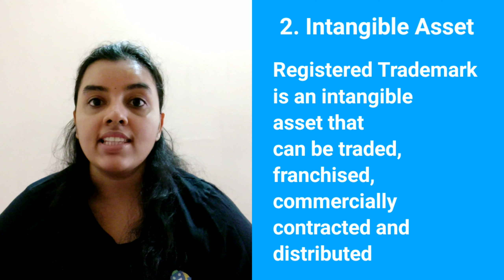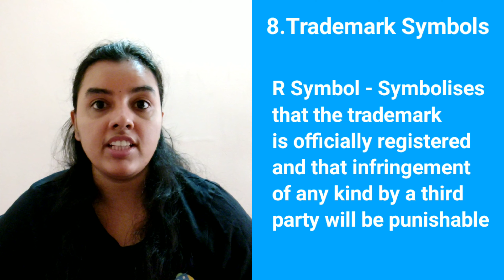Trademark Registration l Top 8 Things You Need to Know About Trademark Registration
A trademark can be one of your company’s most valuable assets. It is a form of identification and contributes significantly to building the company’s public image. A trademark is a visual symbol that can be a word, name, numbers, label, logo, a combination of colours etc. It is better to get the trademarks registered to prevent anyone else from copying or using them in an unauthorised manner. Following are the top 8 things you need to know about Trademark Registration -
Visual Representation
Intangible Asset
Protection Against Infringement
Trademark Search
Class Selection
Voluntary Registration
Validity
Trademark Symbols

All the above mentioned points are discussed in detail in the video.